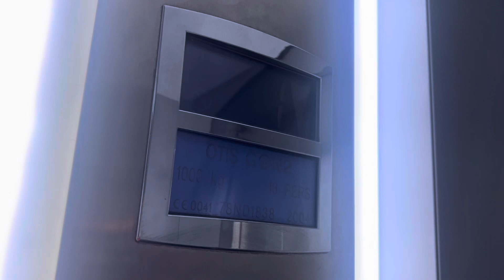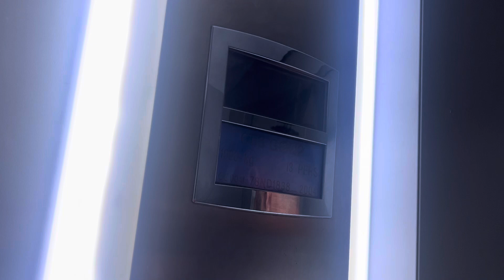Otis Gen2 Elevator At The Tkmaxx Beckton Part 75